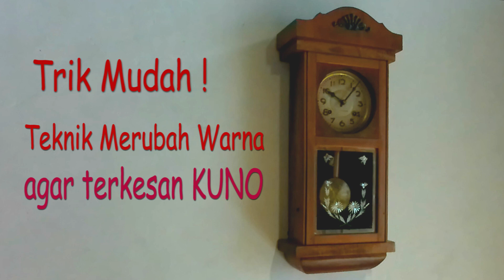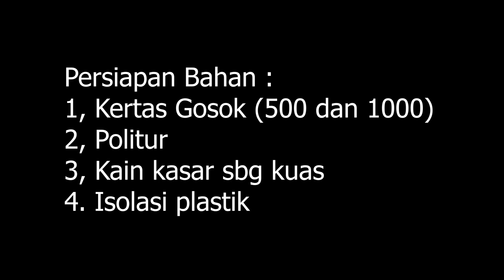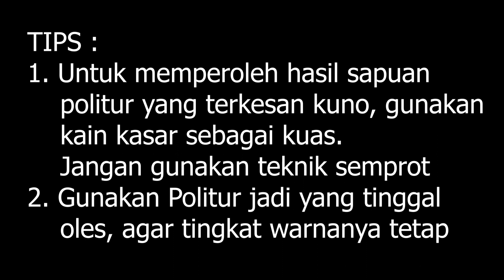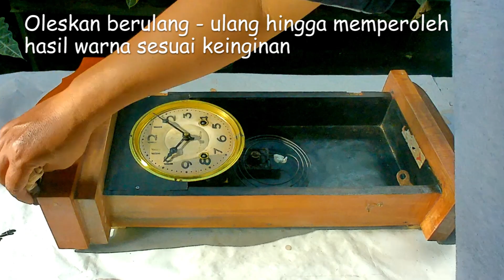Cara Plitur Kayu Manual ǁ Politur Kayu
Cara Politur kayu manual justru menghasilkan sapuan warna yang estetik, dan keren serta serat kayu tetap nampak dan tidak monoton. karakter kayunya tetap terlihat...

semoga vidio ini selalu menginspirasi...